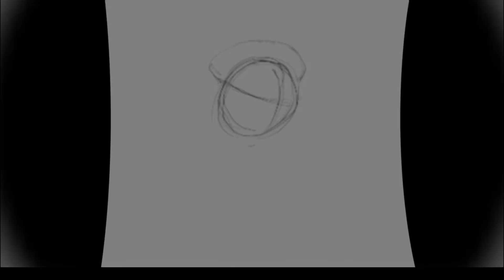Loyalty Test | IknowAyrel Reaction | He too Old to be acting like this 🤨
Ladies please don’t fall for guys like this 🤦🏾‍♀️